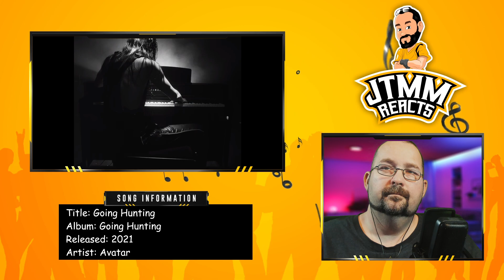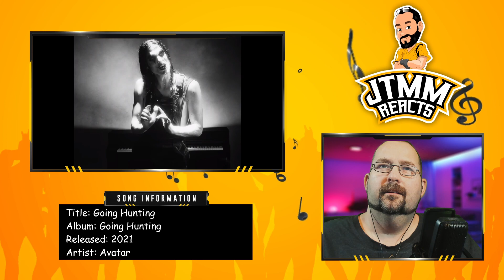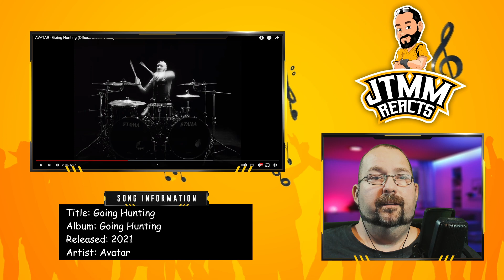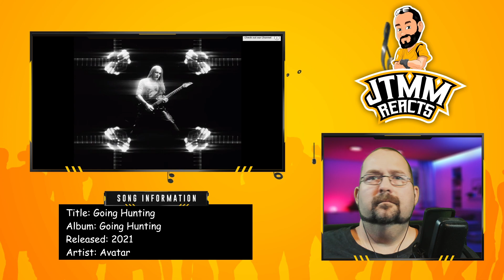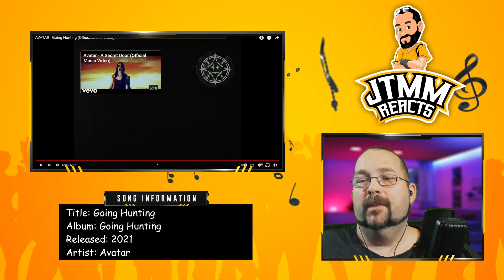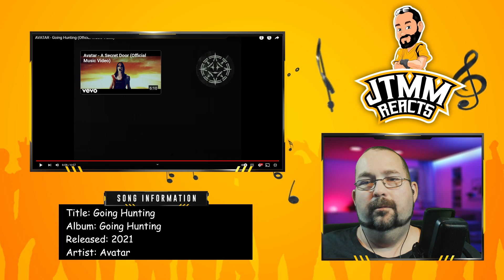Lyricist Reacts to Avatar - Going Hunting - JTMM Reacts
Welcome to JustTenMoreMinutes aka JTMM aka The Freakin 10! Watching Avatar is so much fun and fascinating. They are so creative with their visuals and so underestimated

Title: Going Hunting
Album: Going Hunting
Released: 2021
Artist: Avatar